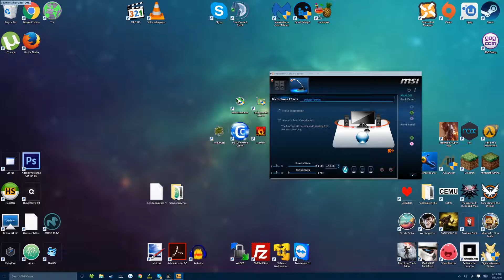CS:GO - Competitive [8] - Muted Tears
I'm actually pretty mad.